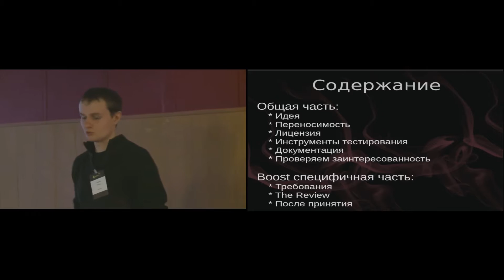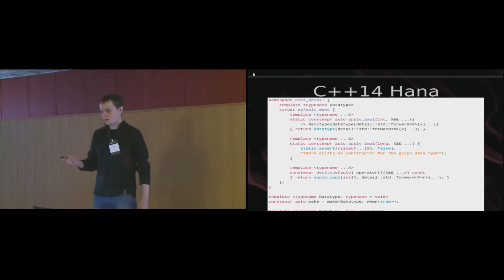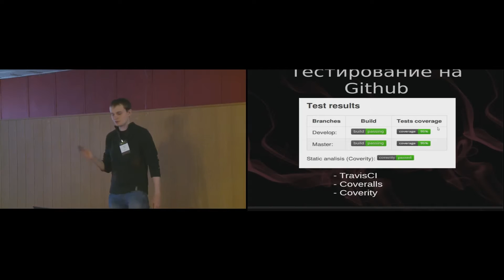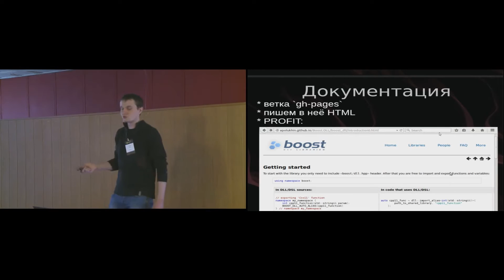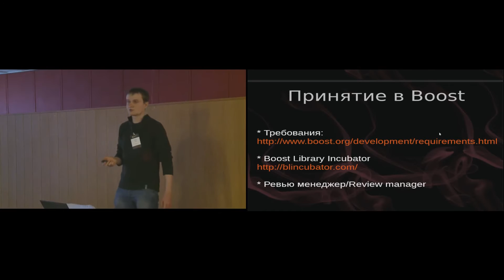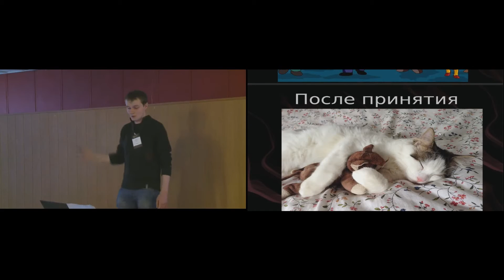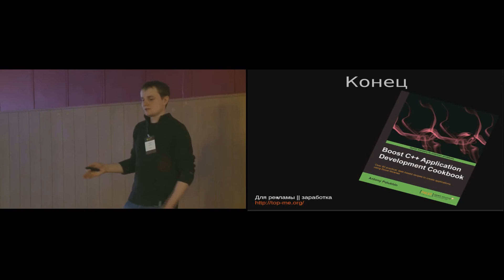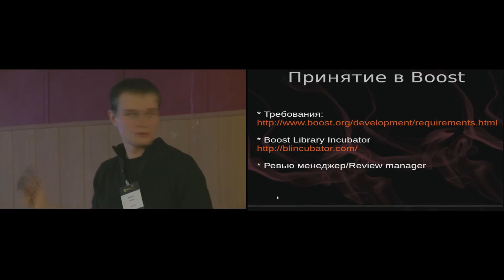Антон Полухин | Библиотека Boost с нуля на примере Boost.DLL